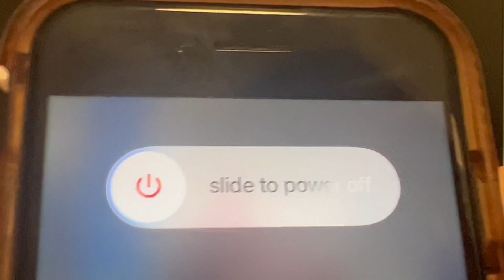How to Get Good Grades